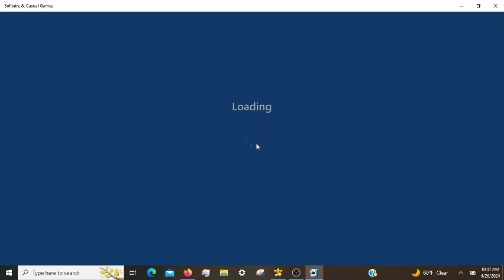Microsoft Solitaire Daily Challenges, incl. Pyramid Hard 04/26/2024